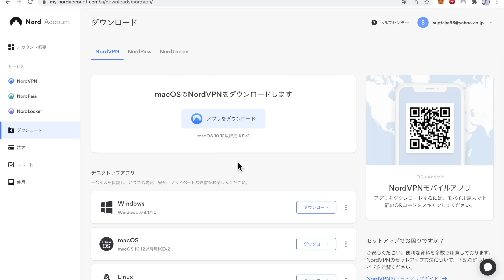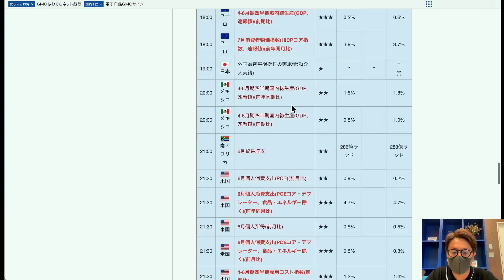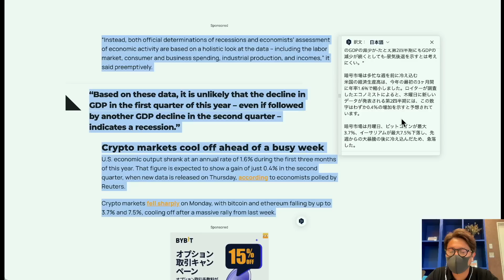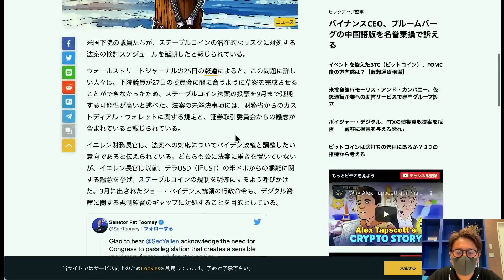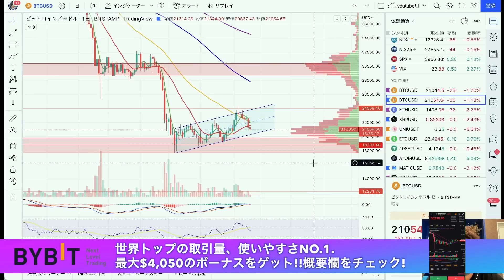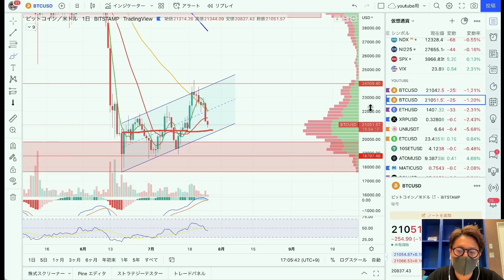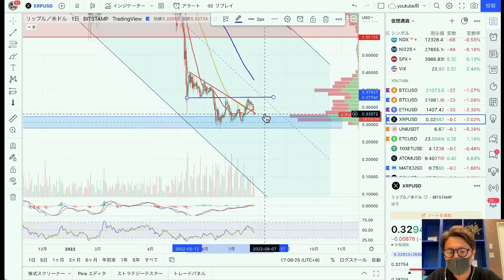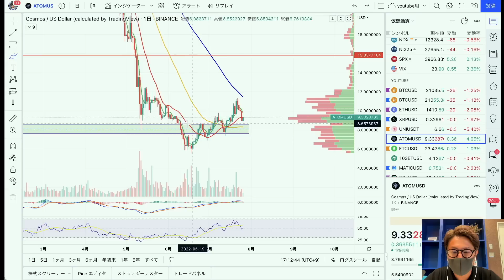ビットコイン今週勝負も米政府が布石打つ？GDPも悪い予感...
◾️NordVPN
8月15日までサマーキャンペーン開催中！
以下リンクから購入で、特別割引!!

ネットセキュリティ強化をお考えの方は
この機会にぜひご検討くださいー🙇‍♂️

MT4ダウンロードだけで$30ボーナス！手順は下記↓
❶上記リンクから新規口座開設
❷KYCレベル１を完了する
❸MT4をダウンロードし、ログインする

※動画で全て解説していますのでご確認ください。
※新規口座開設の方限定となります。
※キャンペーンは6/1からスタート。期間はなく、Bybit側での規定人数に達し次第終了となります。

🥈FXGT（※登録で5,000円ボーナスキャンペーン!!）
500倍レバレッジ、追証なし、日本円入金OK、日本語サポート充実。プロ口座はキャンペーン減も業界最狭スプレット！FXもできる！MT5システムで携帯でもサクサクトレード！
今だけ登録で5,000円タダでトレードできます！

⑷Overbit（※初心者の方におすすめ）
レバレッジ100倍、追証無しはもちろん、デモトレードで練習しよう！慣れたらMT5で本格トレード！以下リンクから登録で口座解説＄30ボーナス！

■トレードスクールgloways
・入学はこちら⏬
・glowaysとは？

10代はスポーツに打ち込み、国体、インターハイ等の全国大会に毎年出場する。しかし、大学進学に失敗したことを機に将来を失望。あらゆるギャンブル等で失敗を重ね、ダメ人間生活を送っていた。

Moshin